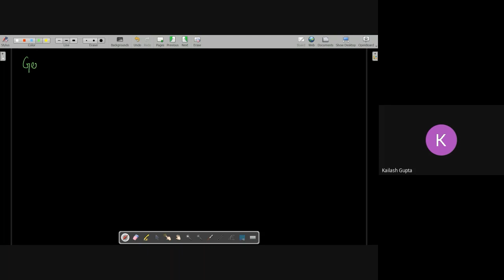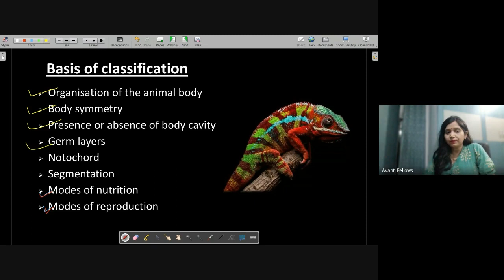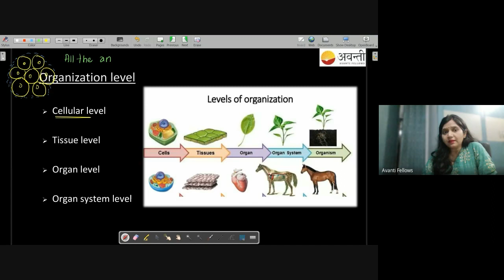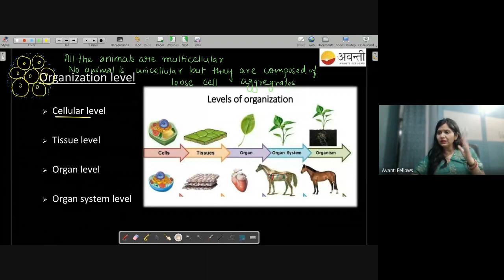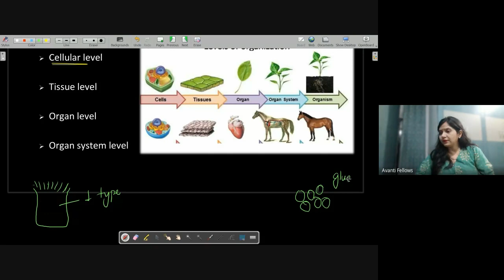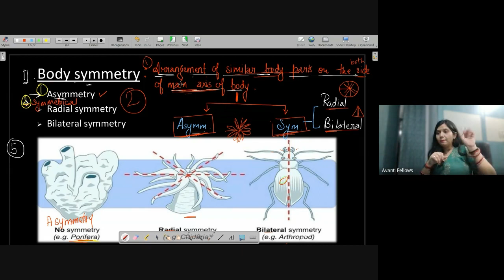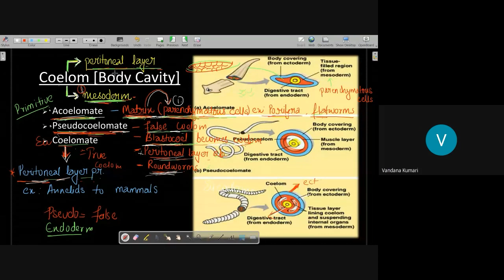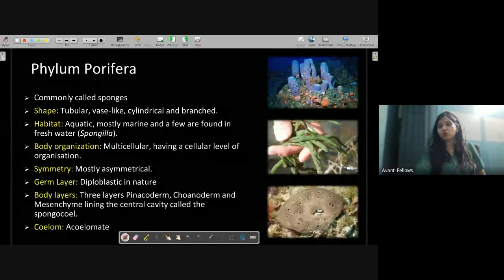Chapter 4 - I | 11th Biology | 28th April 2023